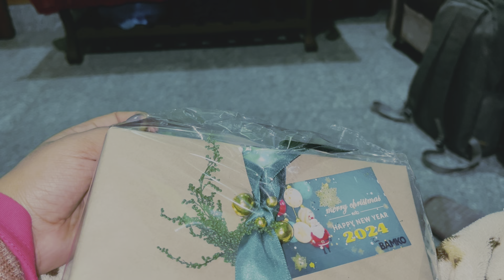Kiran ko iss baar Different Gift Mila 🎁 | Meenakshi Bijalwan Vlogs | daily vlog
Finally we are here here. comment karke zaroor batana kaisa laga !

Family Vlog
Meenakshi Bijalwan Vlogs
shadi
wedding
Fashion
Home Tour
Friends
Meenakshi Bijalwan videos
Family vlog
Lifestyle vlog
Vlog
Vlogs
Meenakshi
Daily vlogs
Meenakshi Bijalwan
Meenu Vlogs
Funny Vlog
Funny Vlogs
Study
Family
home
Diamond
Jewellery
Gold
Prank
Sport Car

hit likes.

lots of  ❤️

Meenakshi Bijalwan Vlogs - Meenu Bijalwan - daily vlogs - family vlogs - lifestyle vlogs - inspiration vlogs - bijalwan family

family

inspired
creator
vlogger
travel vlog
hindi vlogs
daily vlogger
funny vlogs
family videos
travel vlogs
Prank
funny